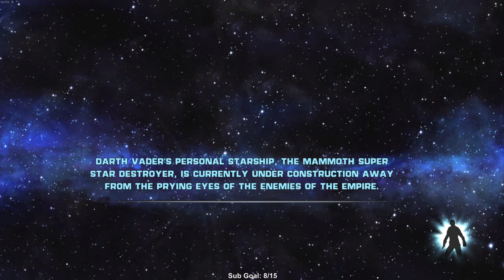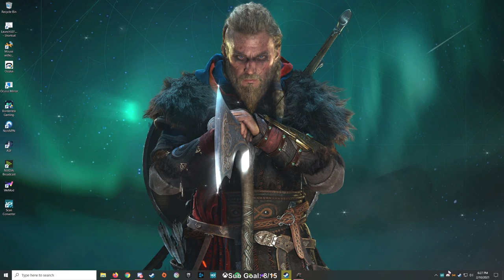Star Wars: The Force Unleashed - Ending - Let's Play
Star Wars: The Force Unleashed Let’s Play by Casas Plays, formerly known as CasasClay. Watch live at CasasPlays.TV

Star Wars: The Force Unleashed is an action-adventure game and part of The Force Unleashed project. It was initially developed for the PlayStation 2, PlayStation 3, Wii, and Xbox 360 consoles and on iOS, second-generation N-Gage, Nintendo DS, PlayStation Portable, and Java-equipped mobile phone handhelds. The game was released in North America on September 16, 2008, in Australia and Southeast Asia on September 17, and in Europe on September 19. LucasArts released downloadable content for the PlayStation 3 and Xbox 360 consoles. An Ultimate Sith Edition of the game, containing both new and previously released downloadable content, was released in November 2009 and later ported to the macOS and Microsoft Windows.

The project bridges the first two Star Wars trilogies, acting as an origin story for both the united Rebel Alliance and the Galactic Civil War depicted in the original trilogy. The game introduces a new protagonist named "Starkiller", a powerful Force user trained as Darth Vader's secret apprentice, who is tasked with hunting down Jedi survivors of the Great Jedi Purge while trying to keep his existence a secret. However, after he is tasked with planting the seeds of what would become the Rebel Alliance, which Vader plans to take advantage of to overthrow the Emperor, Starkiller begins to question his own morality and to slowly redeem himself. Following Disney's acquisition of Lucasfilm in 2012, the game became part of the non-canonical Star Wars Expanded Universe (also known as Star Wars Legends), and an alternative origin for the Rebel Alliance and the Galactic Civil War was given in other pieces of Star Wars media.

Star Wars: The Force Unleashed received generally mixed to positive reviews from critics, with praise for its story, voice acting, physics, art and soundtrack, but criticism for its linear gameplay and technical issues. The game was a bestseller in the United States and Australia, with over one million copies sold its debut month. As of February 2010, the game had sold over seven million copies, and was the fastest-selling Star Wars video game of its time. A sequel, Star Wars: The Force Unleashed II, was released in October 2010